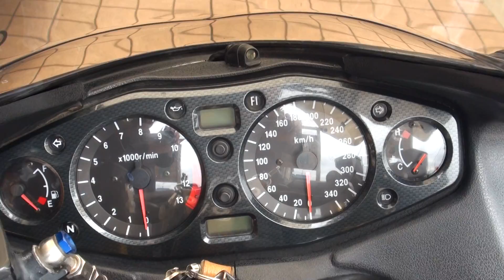WR'S ダブルアールズサウンドを聞け アルティメットスポーツ スズキ・GSX1300Rハヤブサ GSX1300R Hayabusa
創刊通巻500号記念、おめでとうございます、
関西ウォーカー創刊通巻500号記念特大号！
創刊通巻500号記念特大号！ 2014年3月25日(火）発売
 「関西グルメ500」&「桜名所ナビ」

 前代未聞！ 500号を記念して関西の注目グルメ500店を総ざらい！ 関西ウォーカー500号の歴史を彩ったグルメの数々もご紹介する超保存版をお届けします！
 「関西グルメ500」のお祝いする意味で復活メニュー
和食のコーナー436番目、96ページ
木曜日・金曜日・限定新メニューも期待してください、
こちらは売り切れごめんとなっております、